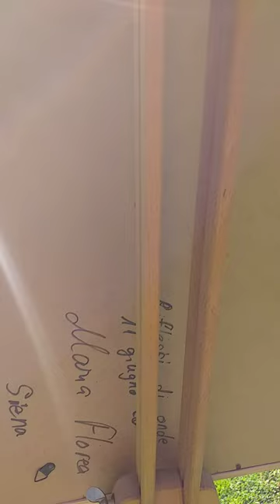Reflections of waves_acrylic painting to buy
acrylic painting to buy
 Acrylic painting on paper Reflections of waves
Abstract painting inspired by the waves of the sea
30×40cm
Also available in digital print on canvas mounted in different sizes...